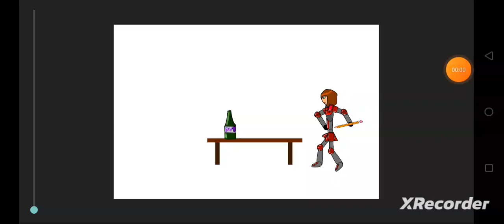11 ธันวาคม ค.ศ. 2023